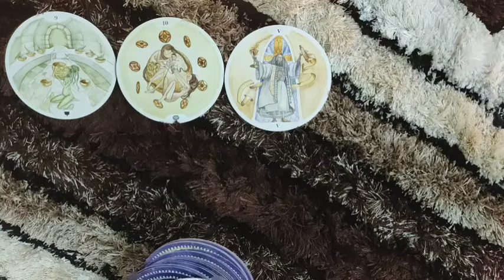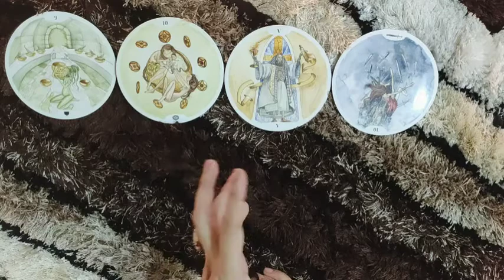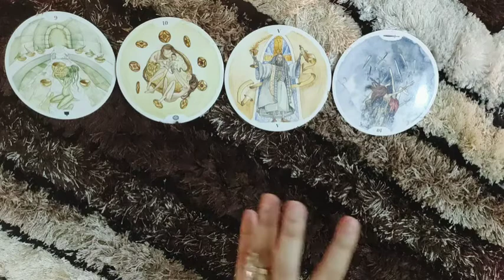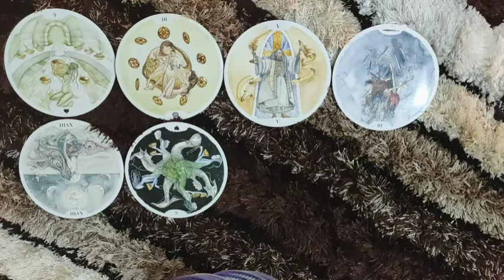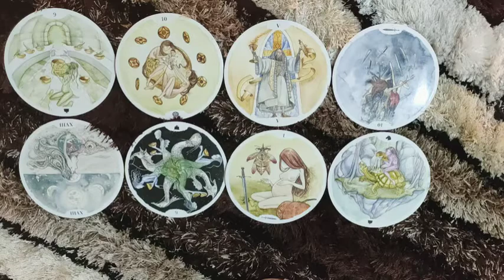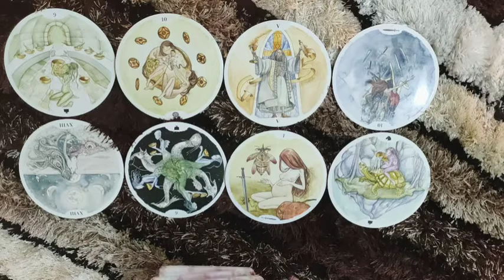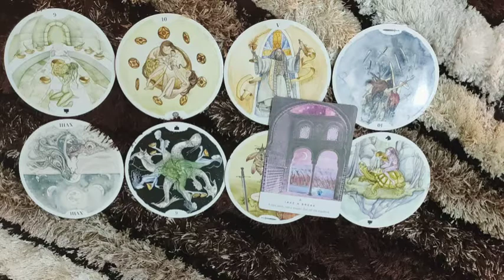*LIBRA- WHO WILL YOU MARRY?* LOVE READING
This reading is  for my LIBRA people .I hope you enjoy.

ttps://youtu.be/aHP__Rdn26M